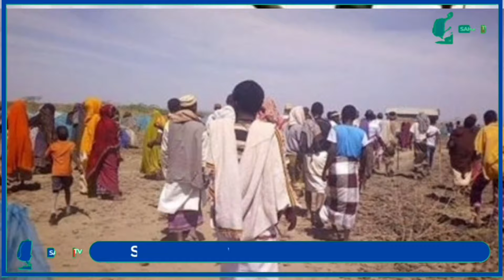DEG DEG: Saraakishii Canfarta hogamineysay oo Meydadkoda wadhan yahay Galbeedka Siti iyo Maxabista.